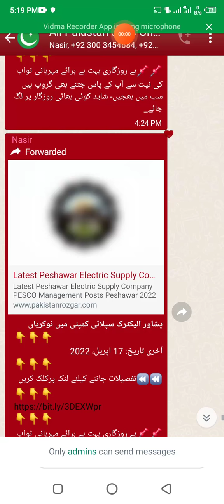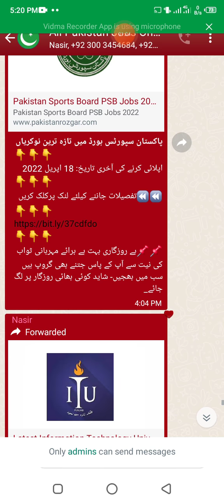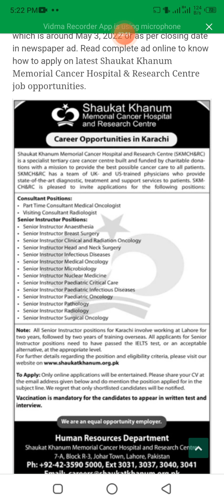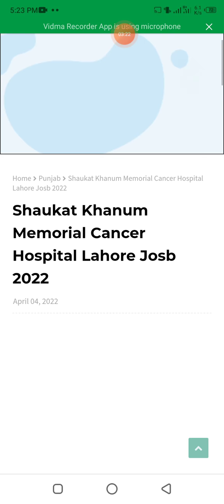Shuakat khanam memorial hospital job in Pakistan 2022